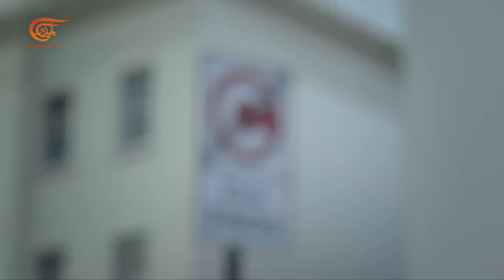NATO: a pact for peace or for war? aired 12 Sep 22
The question we're asking tonight is: Is NATO the problem rather than the answer to the problem of instability in the world?

First broadcast on Almayadeen Monday 12th September 2022
The show in London with experts in studio and some video links, is hosted by George Galloway

CONTRIBUTORS:

Ken Livingstone
Former Mayor of London, a veteran politician

Gerry Downing
Political activist

Patrick O’Regan
Commentator, Former editor of The News Line

Dr Phil Bevin
"Video link From Birmingham, England"
An independent scholar, writer and researcher

Steven Bell
"Video link From Dublin, Ireland"
Peace Activist. A senior member of Stop The War Coalition

كلمة حرة | الناتو - منظمة حلف شمال الأطلسي | 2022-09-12